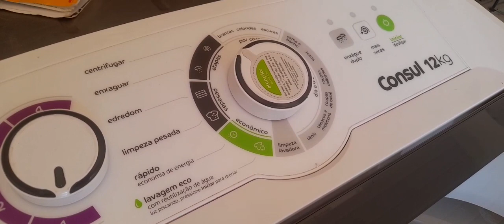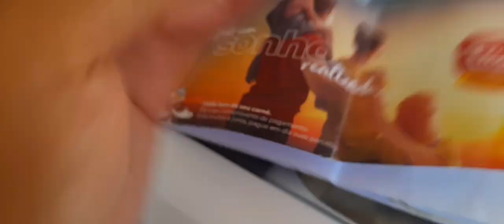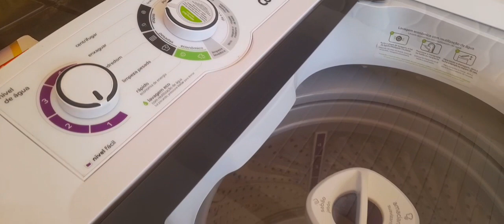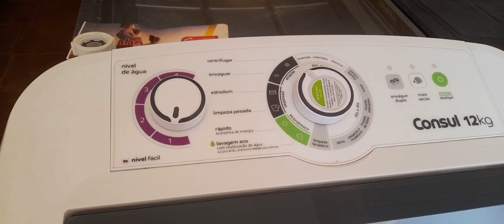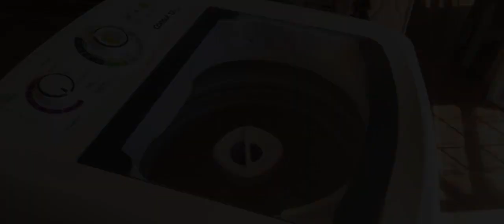Lavadora 12 kg Consul Seminova por menos da metade do valor.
Oie gente, tudo bem? Estou de volta trazendo mais um vídeo aqui pro canal e esse vídeo é bem bacana, apresento uma lavadora seminova da Marca Consul. Bjs bjs...ótimo final de semana. com carinho..